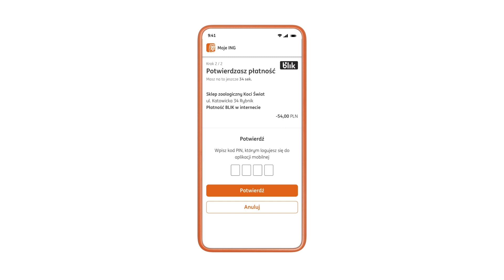Jak płacić w internecie? – szybko i bezpiecznie - najlepiej BLIKIEM